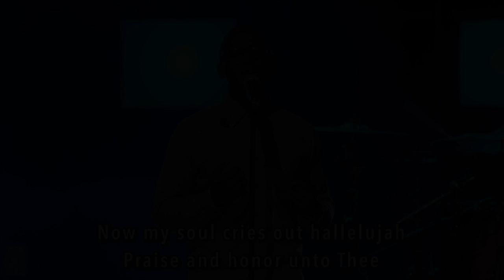Man of Sorrow (Hillsong) - Brian Nhira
Brian Nhira leading "Man of Sorrow" by Hillsong at The Assembly.